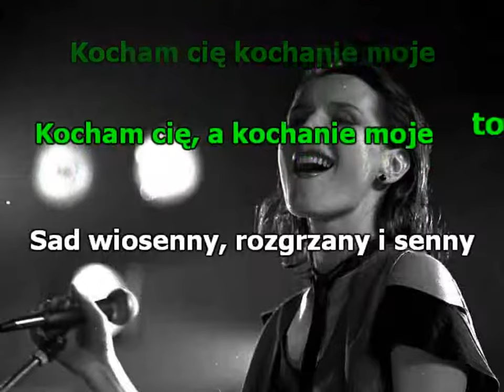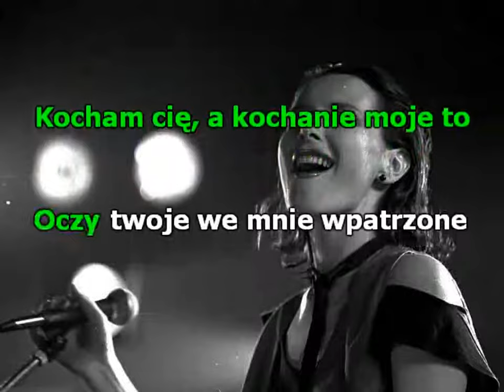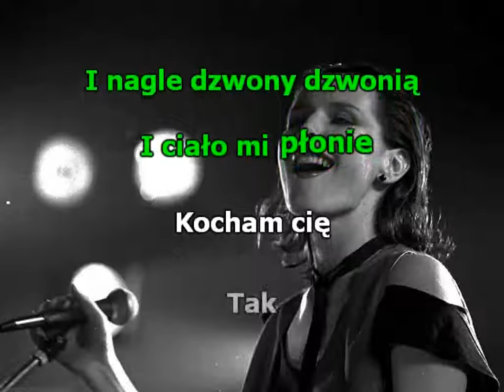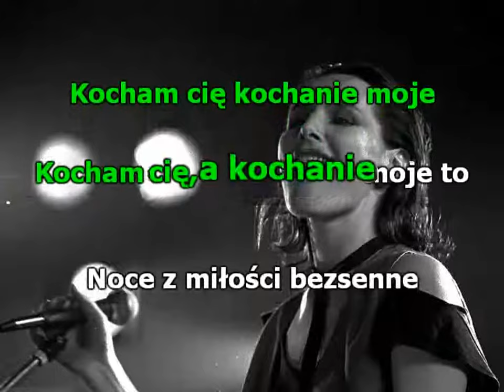Maanam - Kocham cię kochanie moje * karaoke *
W tej wersji karaoke nie ma rozbudowanej animacji ani skomplikowanych efektów, jest za to "pełne" karaoke - bez wokalu i linii melodycznej, z zachowanym oryginalnym podkładem muzycznym. Jeśli komuś taka wersja się przyda - ucieszy mnie to. A każda łapka w górę - zmotywuje. Let's sing!